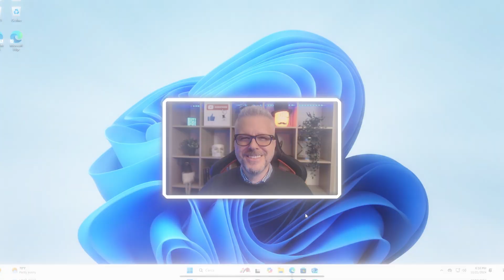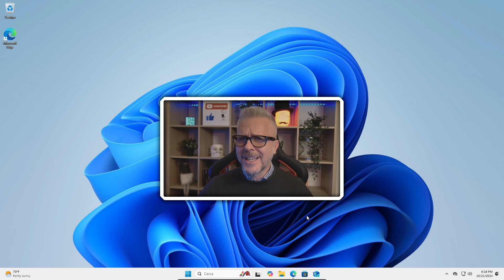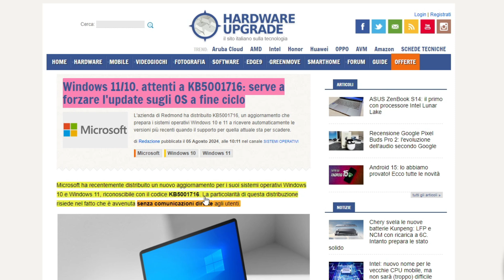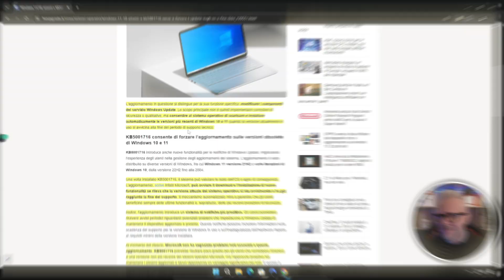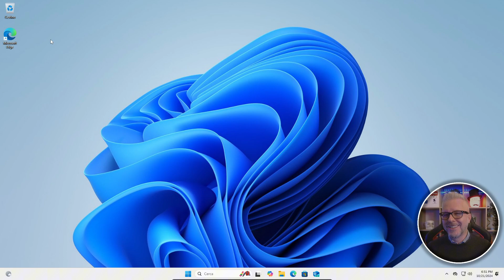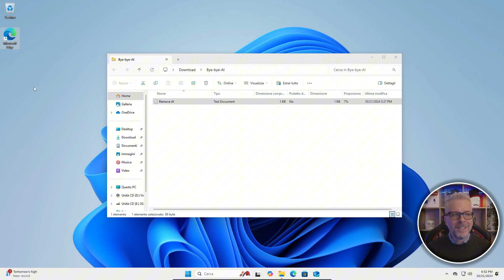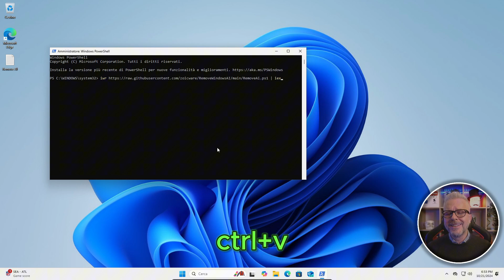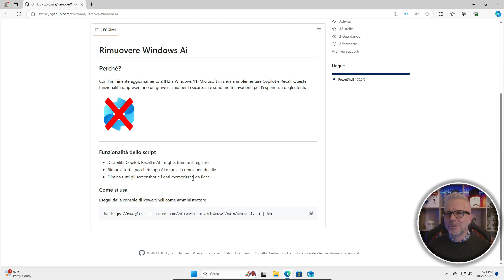Eliminiamo i dati di Recall e Copilot e risolviamo DEFINITIVAMENTE i problemi dell'AI di Windows!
In questo video ti mostro come eliminare i dati di Recall e Copilot su Windows utilizzando l'utility "RemoveWindowsAI". Se le funzioni AI come Copilot e Recall rallentano il tuo PC o non sono necessarie, ti spiego passo passo come rimuoverle in modo semplice e sicuro. Con questa guida, potrai risolvere in pochi secondi tutti i problemi legati all'AI di Windows, migliorando le prestazioni del tuo sistema. Segui questo tutorial e riprendi il controllo del tuo PC!